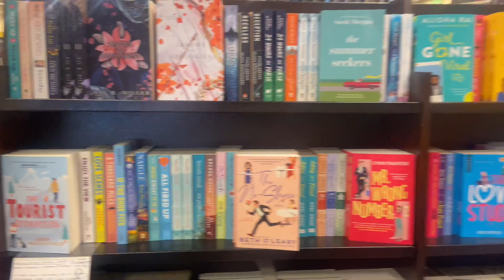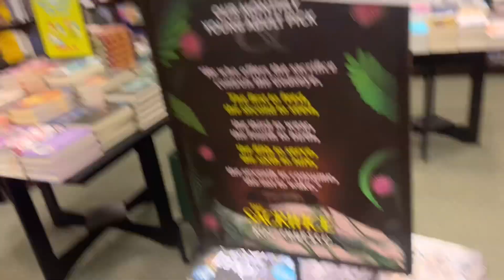Try #3..4? Hi. Weeks worth of random vlogs